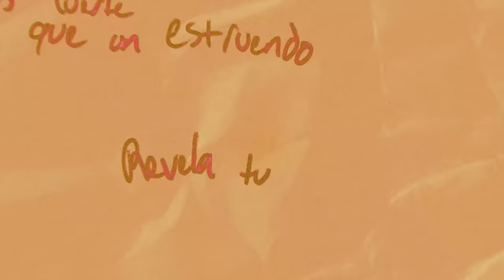LEÓN (LION) | Letras Oficiales | Elevation Worship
“LEÓN (LION)" del álbum, LEÓN de Elevation Worship.

Letras:
Dios de Jacob
El Gran yo Soy
Rey de Gloria
Hijo de Dios
Voz de muchas aguas
Tú eres la canción
Más fuerte que un estruendo
Revela tu esplendor

Hoy se oye rugiendo
Al León de Judá

La profecía
De Sion
El Mesías
Descendió
Solo tú eres digno
De abrir el libro
El cordero fue inmolado
Pero El León se levantó

Prepara hoy
El camino de Dios

Oh valle, se alzado
Oh monte, derribado

Escrito por Steven Furtick, Chris Brown, Brandon Lake
Traducido por Edgar Aguilar, Jariel Navarro, David Espindola
CCLI #: 7181118